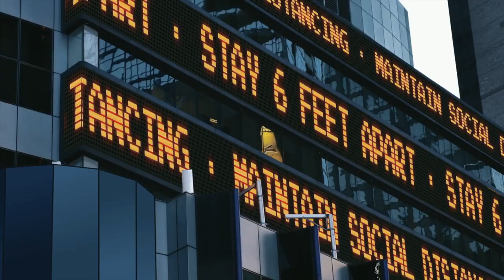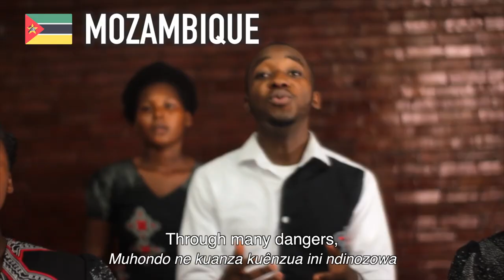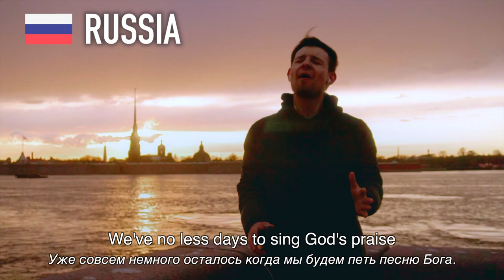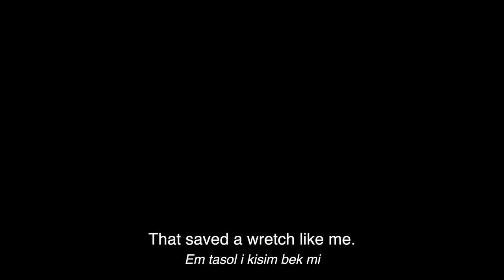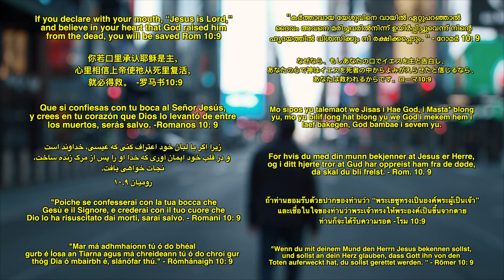50 COVID affected countries singing Amazing Grace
50 covid affected countries singing Amazing Grace in their own language.